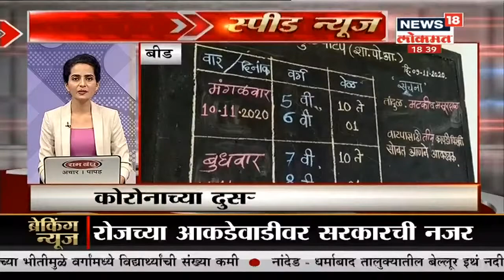Top Headlines of Evening | Speed News | News18 Lokmat | Nov 23, 2020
कोरोना रुग्णांची संख्या वाढू लागल्याने राज्य सरकार पुन्हा सतर्क झालं आहे. त्यामुळेच आता पुन्हा एकदा प्रवासाबाबतचे नियम कठोर करण्यात येत आहेत. दिल्ली, गुजरात, राजस्थान आणि गोवा राज्यातून महाराष्ट्रात हवाई, रेल्वे व रस्ते मार्गाने येणाऱ्या प्रवाशांना कोविड आरटीपीसीआर चाचणीचा निगेटिव्ह अहवाल आपल्यासोबत बाळगण्याच्या सूचना सरकारकडून करण्यात आल्या आहेत.